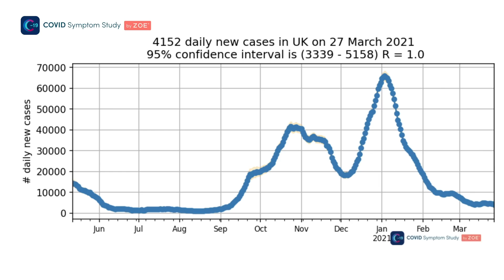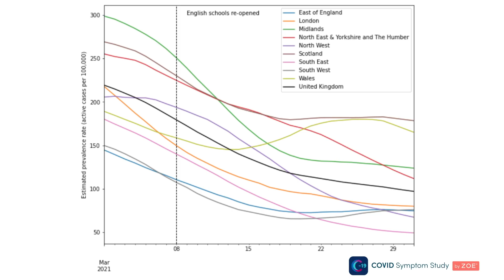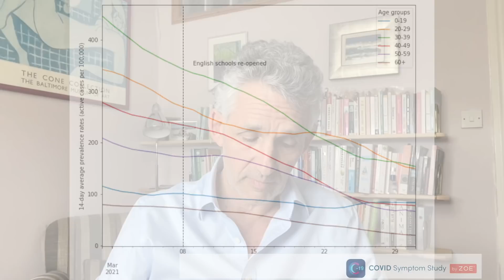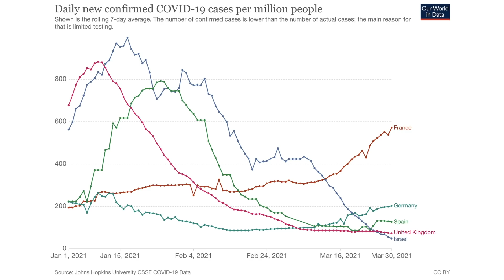COVID cases fall again as variants fail to derail vaccine progress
Professor Tim Spector analyses the latest data from the ZOE COVID Study, which this week shows new cases falling again in the UK. Regional divides are opening up, but overall the threat of new variants has failed to drive numbers up as the UK continues a strong roll out of vaccines.

As many worry about a new wave in Europe, Tim reminds us to look at better examples ahead of us in the vaccine programme, rather than looking over our shoulder at Europe.